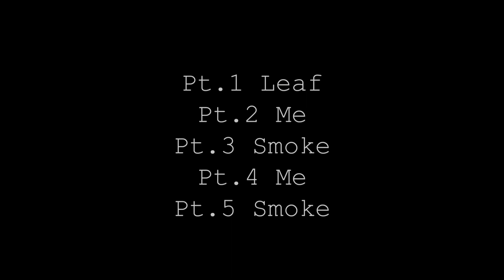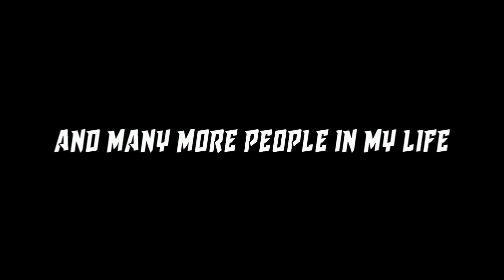Best of 2019 3D Panzoid Intros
Creators:

0:00 - TwinTro Motion Designers

1:08 - leafshine

1:33 - SamyArtz

1:48 - iPentiumArtz

2:04 - TwinTro Motion Designers

2:19 - SmokeArtz

2:39 - CyqrexX

3:18 - Shader FX

3:30 - SkooArtz

3:52 - Plas

4:23 - neun.

4:56 - SkooArtz

7:00 - akrep

7:20 - SmokeArtz

7:40 - SkooArtz

8:04 - CyqrexX

8:50 - 10:05 - feary arts

8:50 - Churro FX

9:05 - fakzen

9:20 - Br0nXe

9:35 - Target FX

10:06 - SkooArtz

10:11 - fakzen

10:13 - Mxzen

10:15 - akrep

10:17 - AGFX

10:19 - Eltsu Fx

10:20 - TwinTro Motion Designers

10:22 - feary arts